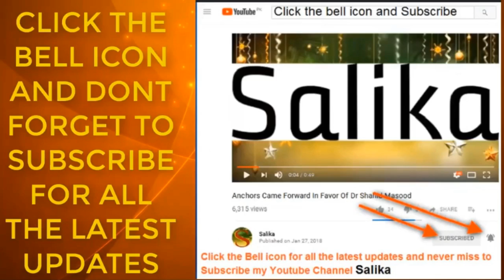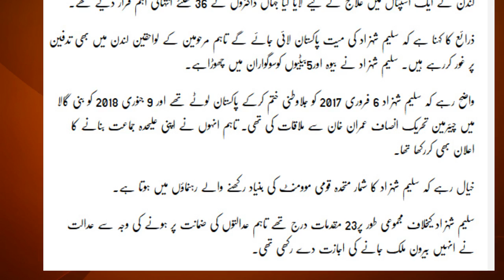MQM KA SBIQ RAHNUMA SALEEM SHAHZAD LONDON M INTEQAL KAR GAYE